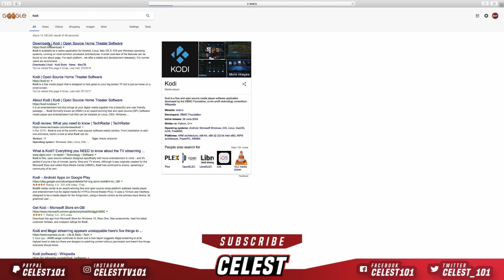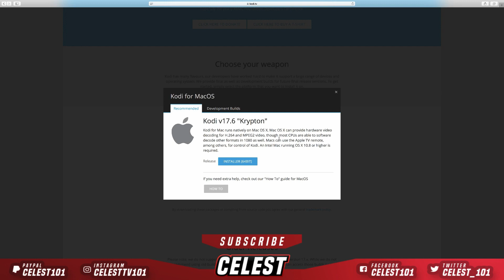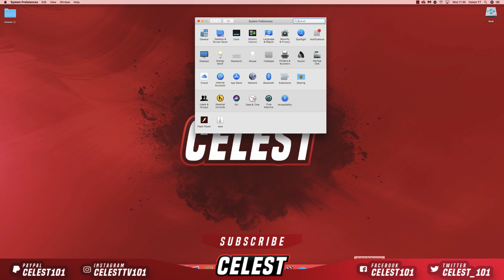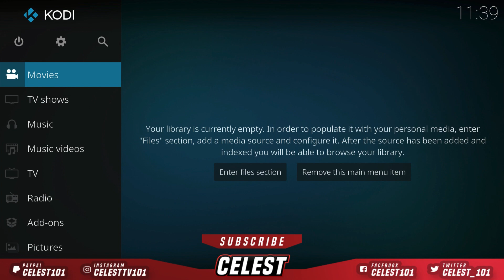HOW TO INSTALL KODI 18 LEIA ALPHA RELEASE NEW EASY METHOD 2018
Hiya guys, Celest here! This tutorial will show you how to upgrade your KODI 17 to KODI 18 leia alpha. There lots of kodi 18 builds to choose from to work on your kodi android, kodi 18 smart tv, fire tv kodi 18 or even kodi sony tv.
Blue Yeti USB Mic (Blackout)
Apple iMac 27 "(2017) 5K i5 3.4 Ghz
MacBook Pro with Retina Display 13-inch
Acer Predator monitor
Philips led strips
Elgato Game Capture HD(1080p)
Amazon Fire Stick

ARE YOU USING TUBEBUDDY? IF NOT WHY NOT? IMPROVE YOUR OWN YOUTUBE CHANNEL.

Thank you for the support!Copyright Disclaimer Under Section 107 of the Copyright Act 1976, allowance is made for "fair use" for purposes such as criticism, comment, news reporting, teaching, scholarship, and research. I f you do anything from my video, that is your own free will.